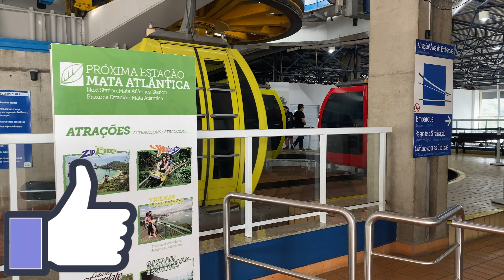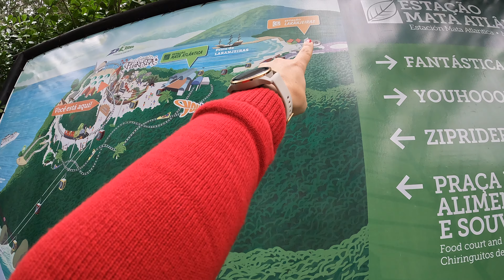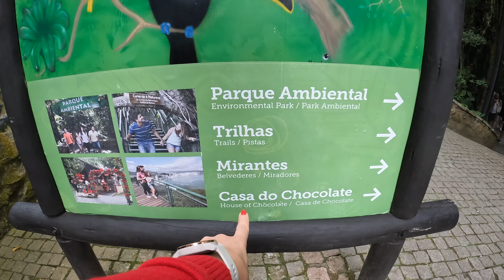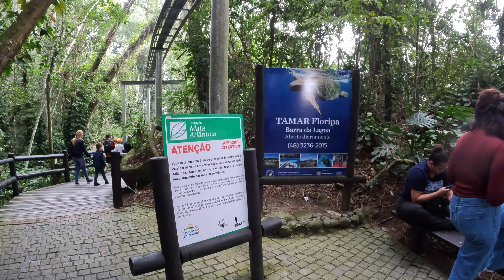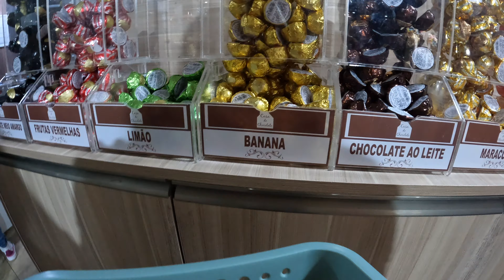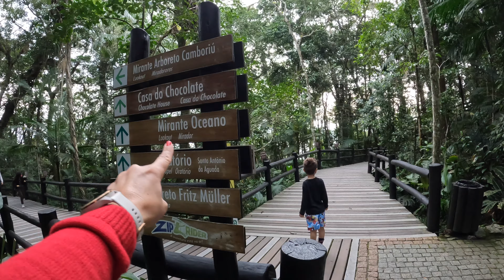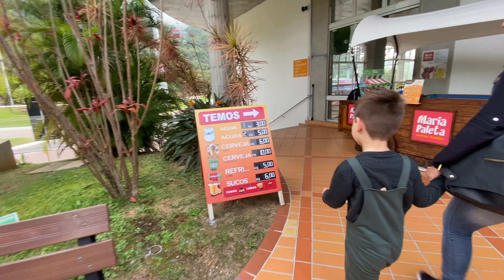TELEFÉRICO PARQUE UNIPRAIAS (BONDINHO) - O que fazer em Balneário Camboriú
Oi gente,
no vídeo de hoje, vamos levar vocês para mais um passeio em Balneário Camboriú, ao teleférico do Parque Unipraias, famoso bondinho.
E, particularmente, o melhor passeio de Balneário Camboriú.
Ainda, para toda família.
Assistam também ao vídeo sobre o passeio na Big Wheel e em breve sairão os vídeos do Beto Carrero.

Siga no Instagram para ver minha rotina com muitas dicas legais.

Capítulos:
00:00 abertura
00:20 Subida de teleférico
01:27 Estação Mata Atlântica
04:34 casa do chocolate
09:50 visão do mirante
10:40 praia de laranjeira
13:57 Barra Sul
14:54  fotos